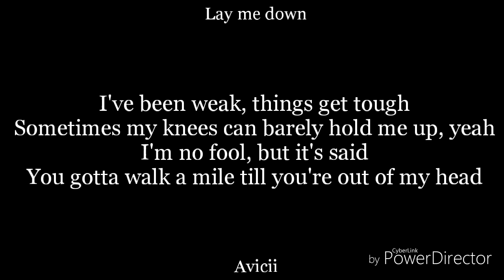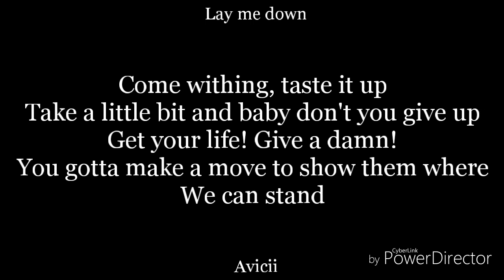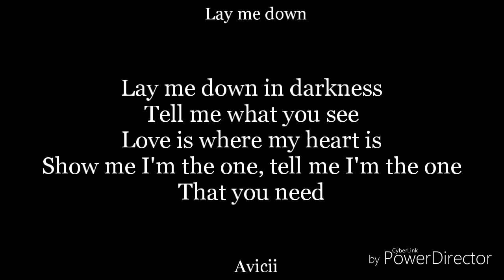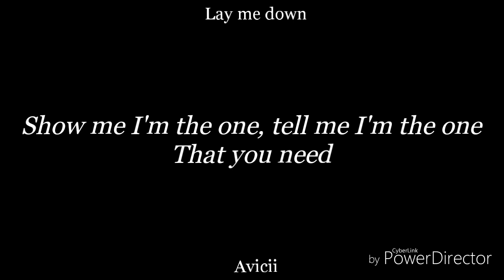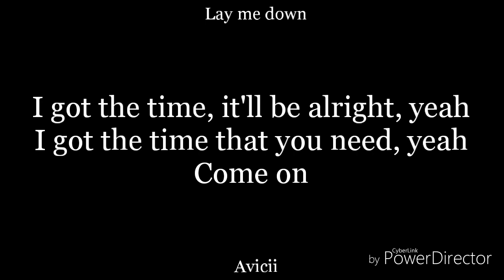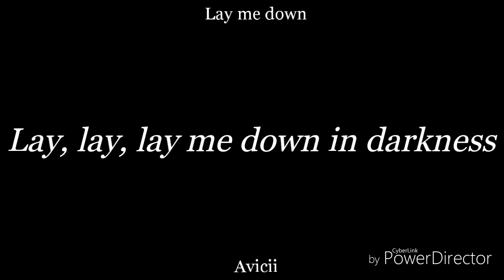Lay me down-lyrics-avicii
I don't own lay me down
It belongs to avicii